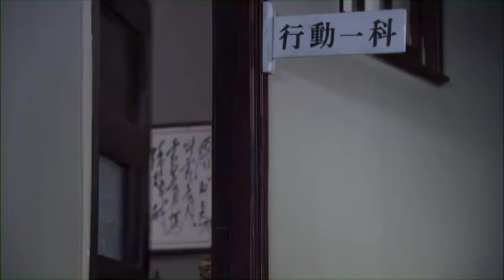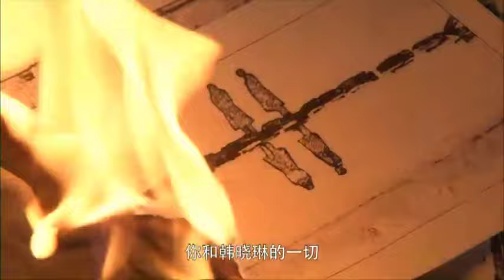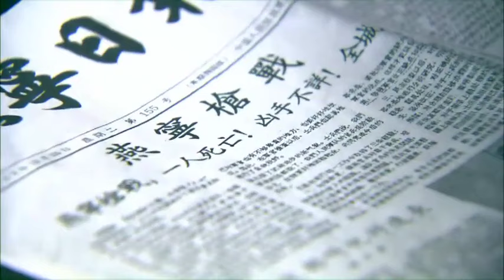高分谍战剧 |【冰是睡着的水】20 于和伟、靳东作为第一批英勇战士，在黑暗里守护黎明，指引当代人产生精神烛照和思想指引！（于和伟、靳东）-国剧经典